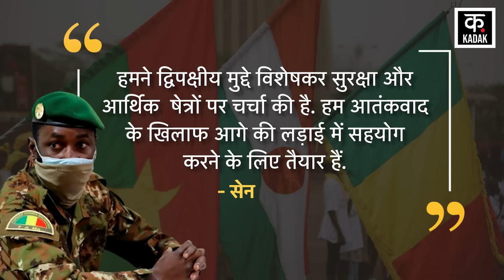Niger Coup: Putin ने की Mali Junta Leaders से बात, Africa में होगा कुछ बड़ा | Biden| USA| France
In many countries of Africa, the army has taken power in coups. Russia is being said to be behind this. Actually, Russian President Vladimir Putin has personally spoken to the Mali Junta Leader on the phone. Regarding this, now the statement of Mali's army has also come, in which it has said that we have discussed bilateral issues especially security and economic areas. We are ready to cooperate in the further fight against terrorism. Let us tell you that in recent times, Mali's army has come very close to Russia.. Mali, Niger and Burkani Faso have shown the way out to the armies of France and America.. Even the local people in these countries are against the American and French. They are also continuously protesting outside the embassy.

Africa के कई देशों में सेना ने तख्तापलट करके खुद को सत्ता पर काबिज़ कर लिया है. इसके पीछे, रूस का हाथ बताया जा रहा है. दरअसल, Russian President Vladimir Putin ने Mali Junta Leader से व्यक्तिगत रूप से फोन पर बात की है. इसको लेकर, अब माली की सेना का बयान भी आया है, जिसमें उसने कहा है कि हमने द्विपक्षीय मुद्दे विशेषकर सुरक्षा और आर्थिक क्षेत्रों पर चर्चा की है. हम आतंकवाद के खिलाफ आगे की लड़ाई में सहयोग करने के लिए तैयार हैं. आपको बता दें कि हालिया दिनों में माली की सेना रूस के काफी करीब गई है.. माली, नाइजर और बुरकानी फासो ने फ्रांस और अमेरिका की सेनाओं को बाहर का रास्ता दिखा दिया है.. यहां तक कि इन देशों में स्थानीय लोग अमेरिकी और फ्रांस के दूतावास के बाहर लगातार प्रदर्शन भी कर रहे हैं.